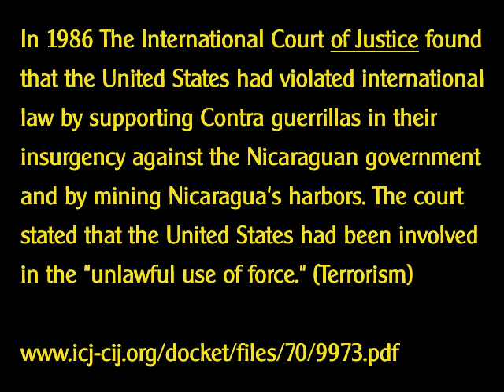Reagan Tribute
In 1986 The International Court of Justice found that the United States had violated international law by supporting Contra guerrillas in their insurgency against the Nicaraguan government and by mining Nicaragua's harbors. The court stated that the United States had been involved in the "unlawful use of force." (Terrorism)

Robert McFarlane
Oliver North
Ed Meese
Richard Secord
Elliot Abrams
George Bush, Sr.
Ronald Reagan
John Singlaub
Caspar Weinberger
John Poindexter
Albert Hakim
Otto Reich
Henry Kissinger
Theodore Shackley
Thomas Clines
John Negroponte

These imperialist bastards sacrificed basic moral standards, violated human rights, and effectively undermined the very country they were sworn to "protect".